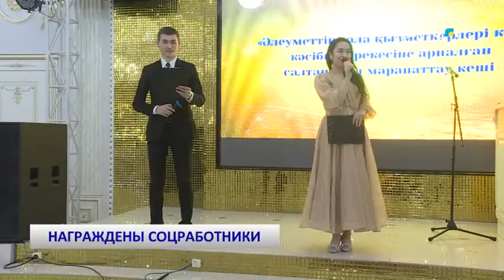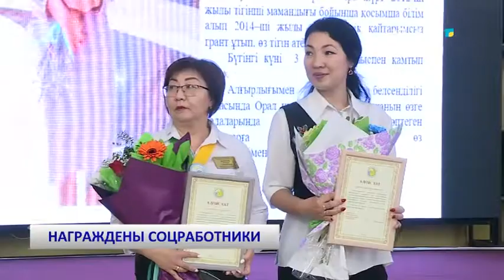НАГРАЖДЕНЫ СОЦРАБОТНИКИ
aqjai'yq телеарнасы